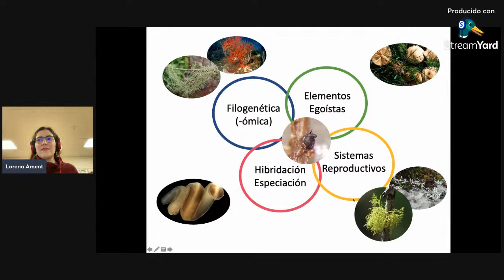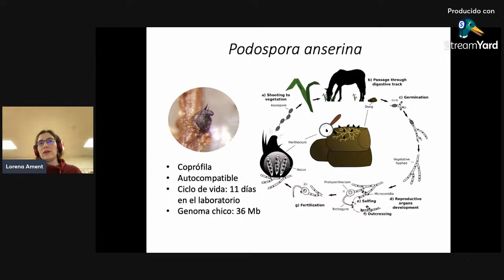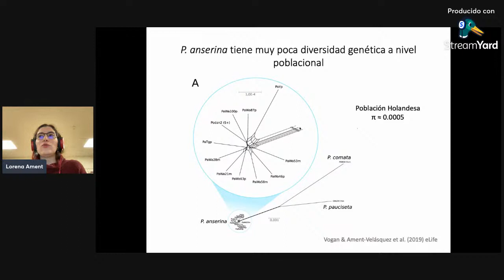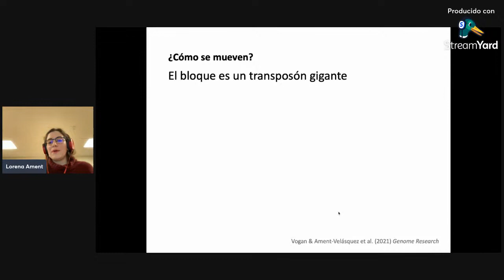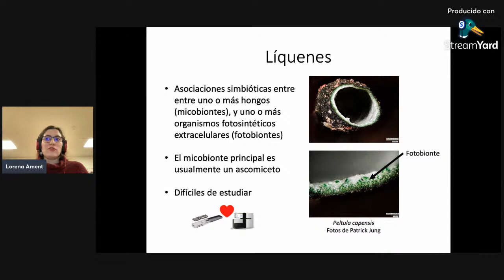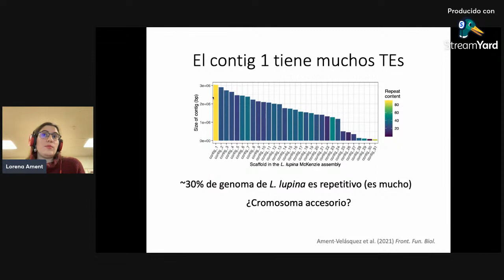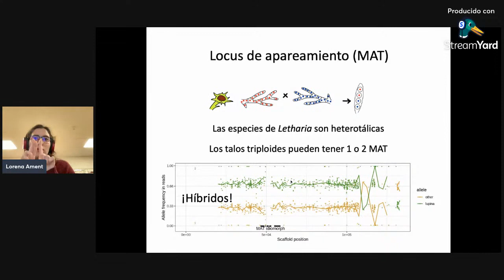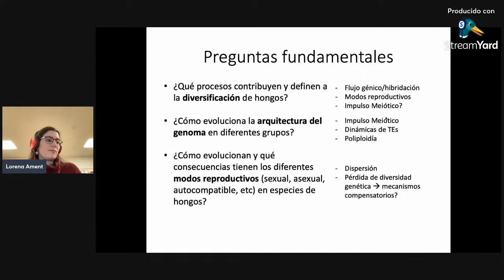Arquitectura genómica y diversificación de hongos ascomicetos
Seminario impartido por la Dra. Lorena Ament Velásquez